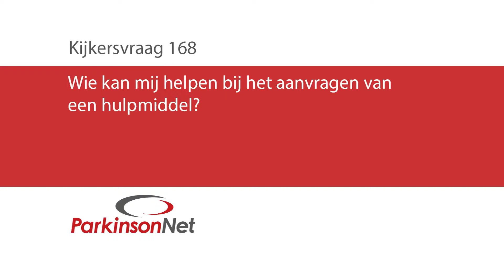Wie helpt bij het aanvragen van een hulpmiddel?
Wie kan mij helpen bij het aanvragen van een hulpmiddel?